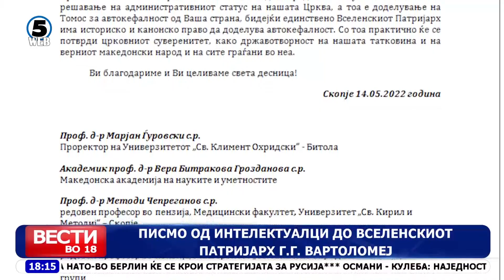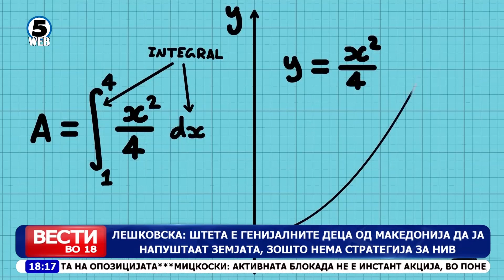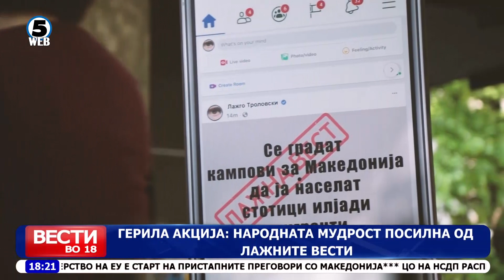Вести на Канал 5 во 18, 14.5.2022